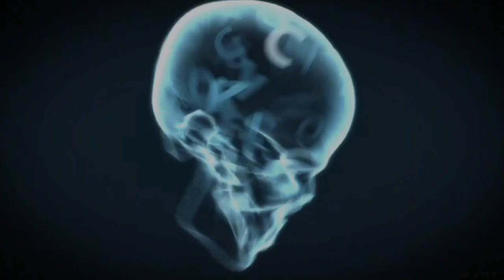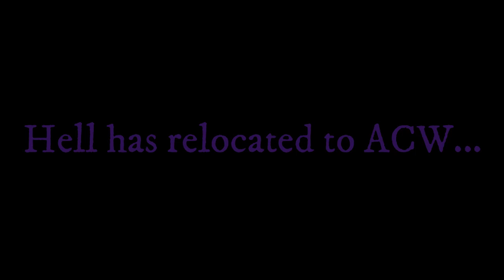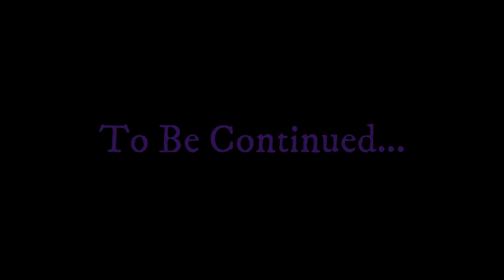ACW (EP.16 - FINALE) Muralku Frostmane vs Kojo // ACW World Championship Match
Welcome furries and wrestling fans to Anthro Championship Wrestling!

This is it! The finale of the ACW World Championship Tournament! We started with 16 furry wrestlers, and we are down to only 2! Who will become ACW's first ever World Champion? The "Canadian Nightmare" Muralku Frostmane or the "Demon Horse" Kojo?

The video game I played to record this was on Fire Pro Wresting World on PC. And the creator of the furry mods on FPWW was created by ShnoopDaWoop on Steam. These videos would not be possible without all of his hard work!